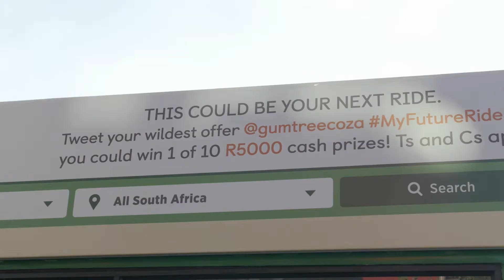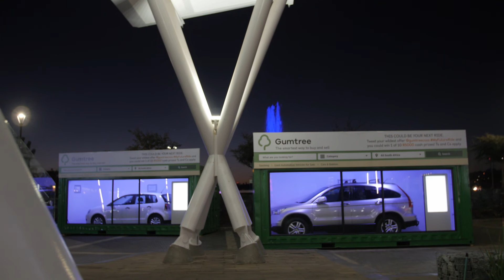Real Life Gumtree Ad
Have you seen our real life Gumtree ad yet? Visit us at Menlyn Park Shopping Centre until the 5th of August & you could win R5000!